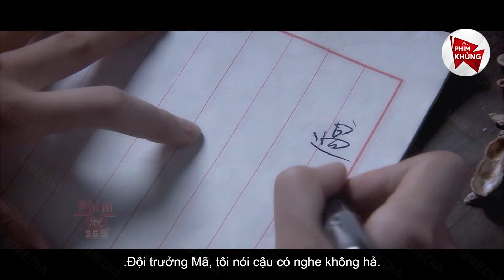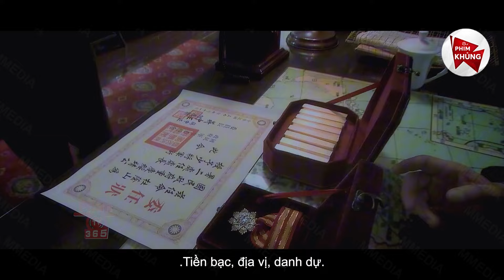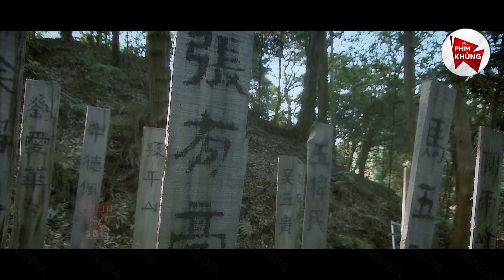Thằng Lính Sờ Mó Em Gái Quê Thỏa Mãn Cơn Khát Dục Nào Ngờ Là Nữ Sát Thủ Lấy Sọ Tại Chỗ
👉 Tên Phim: Phất Cao Ngọn Cờ - Phim Hành Động Võ Thuật Hay